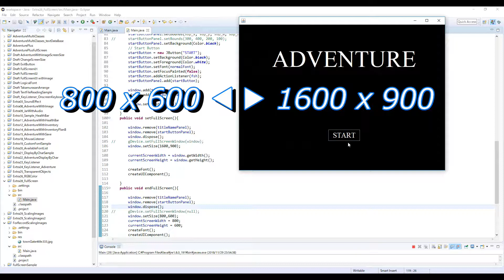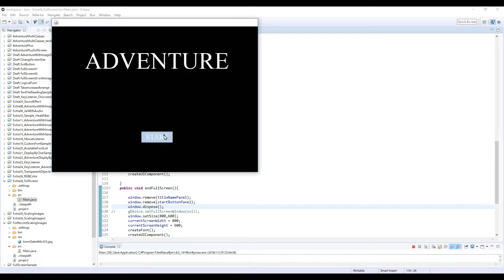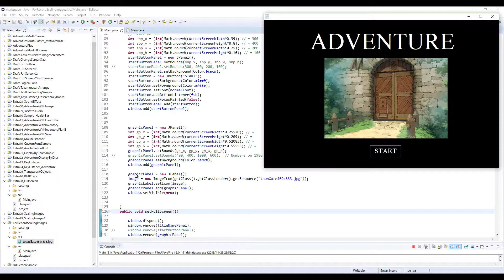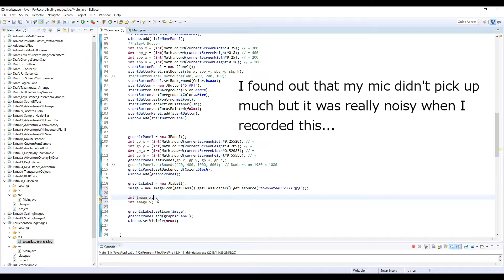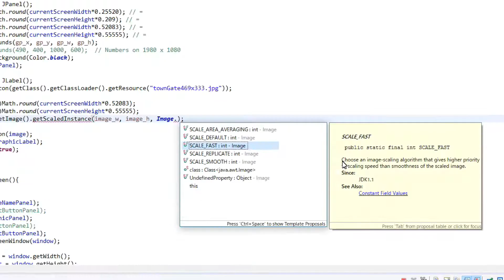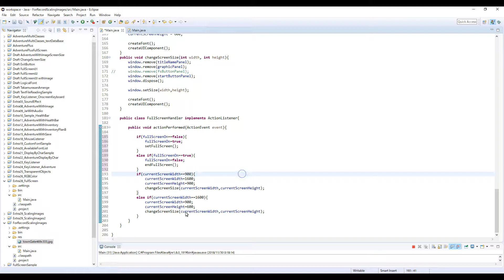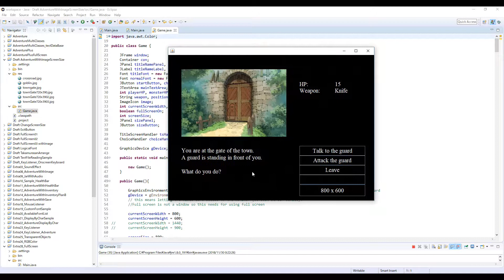Adjusting Image Size to the Screen - Java Extra 29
In this video I will explain how to scale/resize an image so even if the screen size/resolution changes the image can retain the same ratio.